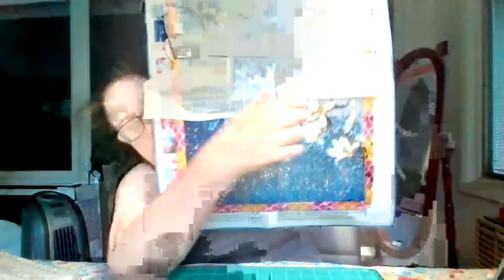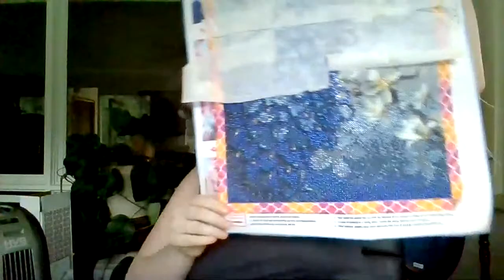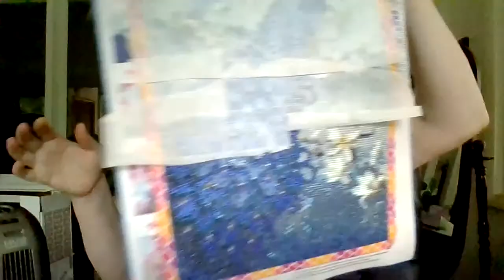THE SPARKLING PEACOCK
Hello are you in for a ride ?A ride into adventure. Well I am. This channel is about adventures of everything. What does it mean you ask? Well it can be about anything and everything. Like beauty,hauls,UNBOXINGS,art and crafts,diamond painting and more. Don’t be shy and let’s take an adventure together.

To Send Adventure Mail

Social Medias